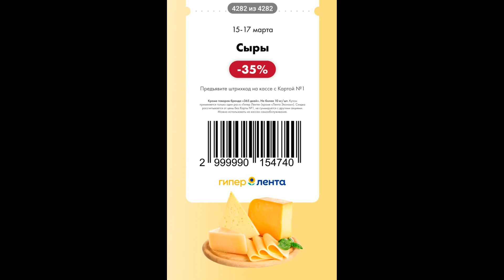СУПЕР СКИДКИ и СЕКРЕТНЫЕ КУПОНЫ в ГИПЕР ЛЕНТА с 15 - 17 Марта 2024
Если вам нравятся мои видео и у вас есть желание поддержать меня Номер карты  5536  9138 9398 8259 Тинькофф банк
Благодарю каждого из Вас, что смотрите мои видео до конца и делитесь с другими. Заранее благодарна вам за вашу поддержку и кто помогает в развитии канала, кто делает донаты - таким образом у нас с вами идет положительный взаимообмен энергиями,  где вы получаете только счастливые и позитивные перемены.
Благодарю Вас!